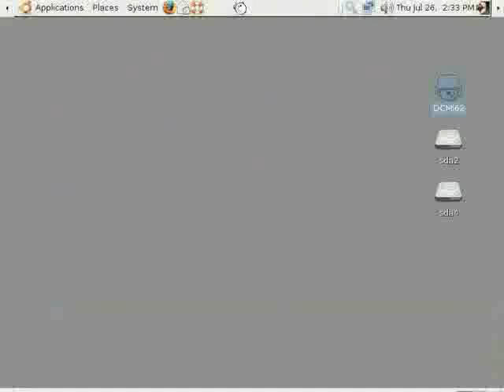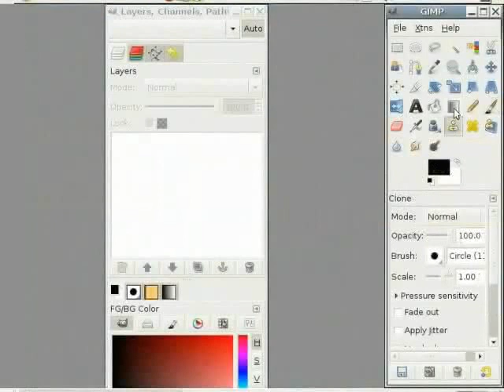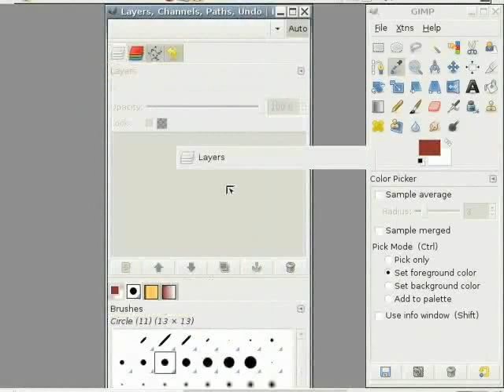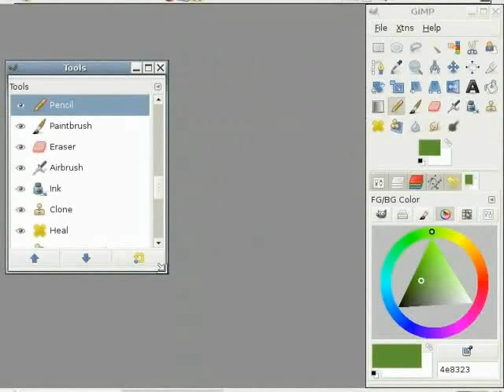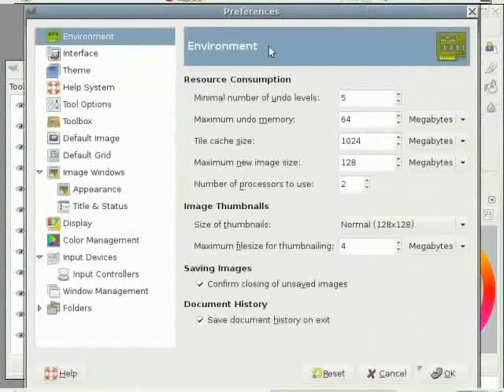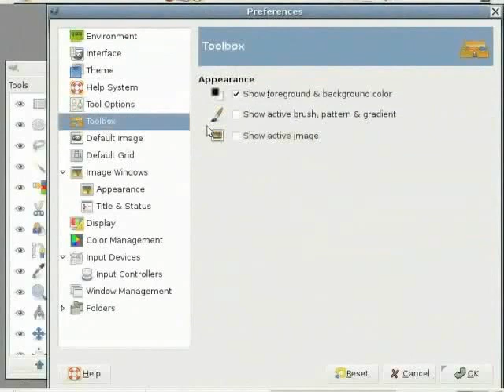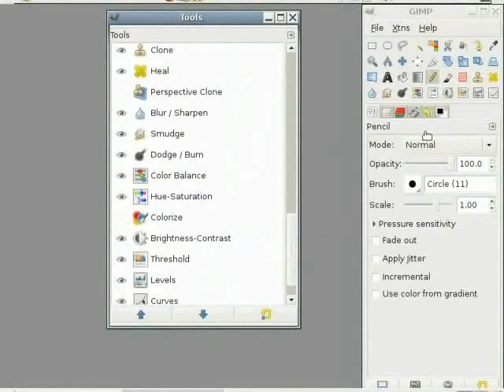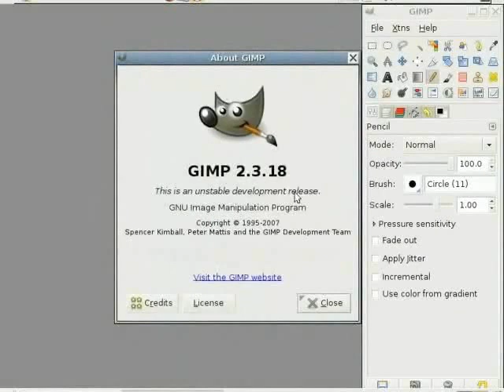Setting Up GIMP - Nepali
GIMP - एउटा सशक्त मेनुपुलेसन प्रोग्राम
लिनक्स, विन्डोज र म्याक ओएसमा चल्ने निशुल्क र खुला स्रोत सफ्टवेयर
फोटोसप समान
वेबको लागि इमेज तयार पार्ने
इमेज रोटेसन
ग्रिड प्रयोग गर्ने
एउटा इमेज क्रप गर्ने
थप रंगहरु र कन्ट्रास्ट थप्न
इमेज रिसाइज गर्ने
इमेज निखार्ने
यसलाई एउटा JPEG इमेजको रुपमा सेभ गर्ने